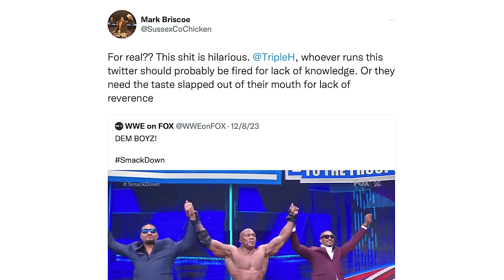Whoop That Trick! Best Of The Bryan & Vinny Show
It’s the Best Of The Bryan & Vinny Show! This week watch as the crew reviews NXT Deadline featuring an awesome Iron Survivor Challenge Match! They also give their thoughts on AEW Dynamite, Collision, NXT TV and World Class from 1982 featuring a DAVE MELTZER CONSPIRACY that will shake the wrestling world to it’s core! Trick Williams is a star, a rough day at the office for the Winnipeg… I mean, the Golden Jets. Finally, Granny stops by for her usual wacky segment! By the way, the Christmas Show has been recorded… will Bryan ever be sober again? All that and more so check it out!